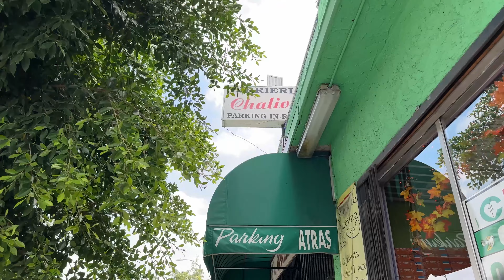THE BIRTHPLACE OF JALISCO BIRRIA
This is where it all started. Jalisco, Mexico. And Raul tells us about it. How it all began.